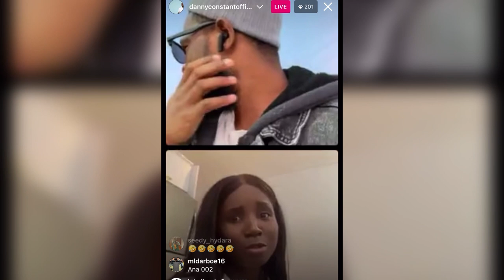Dip Doundou Guiss in Gambia ( interview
Senegalese artist Dip Doundou Guiss is in the Gambia